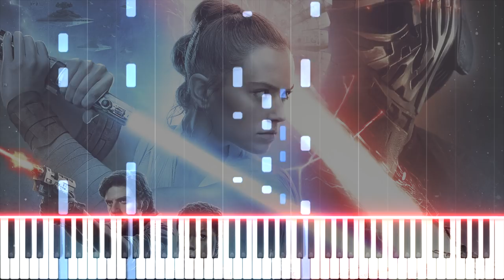Star Wars: The Rise of Skywalker Final Trailer Music | Piano Cover (SYNTHESIA)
Composed and Arranged by Samuel Kim.